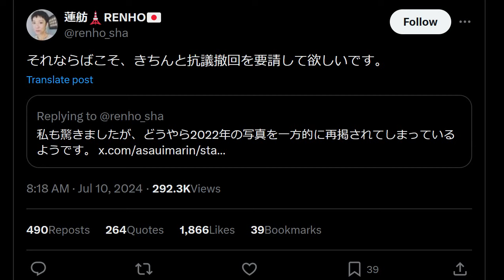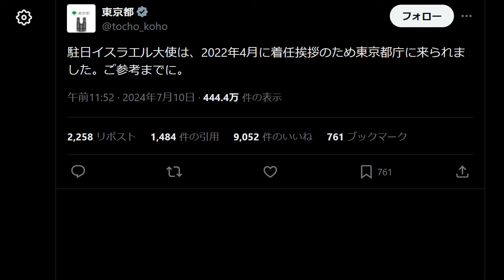蓮舫 デマを流し逆ギレして逃亡 小池都知事とイスラエル大使に